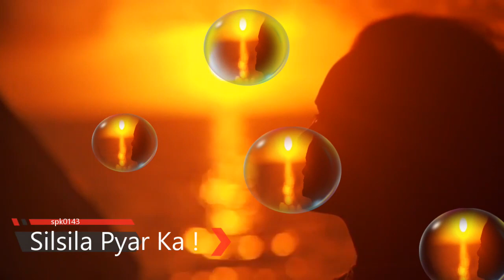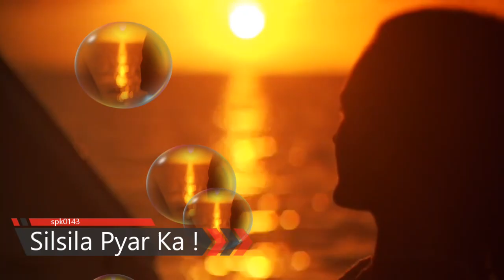बड़े अंगो वाले ये ओरते जल्दी पट जाती है spkmotivation spkpscology | Love Master